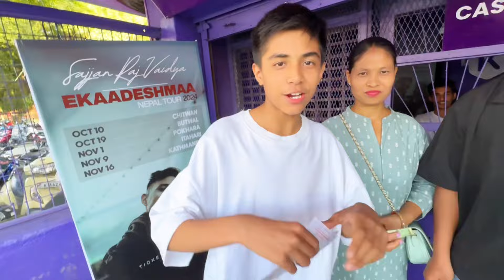Finally Booked Our New Car 🚘!! Aayush & Abhay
Finally Booked Our New Car 🚘!! | Aayush & Abhay, Chanda